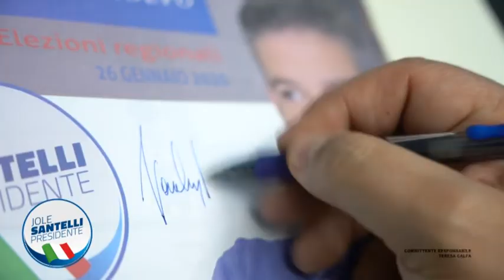CANTIERE - 16 Puntata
(Gianluca Tassone)